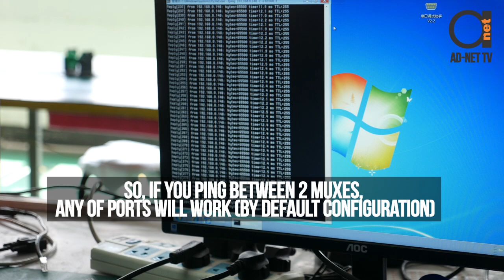30 ports Voice FX FXO + 4 Ethernet over Fiber Multiplexer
This multiplexer sends 30 FXS/FXO POTS voice channels + 4 Ethernet over same fiber.

We've connected few phones here and ethernet to show how fast it can be set up.